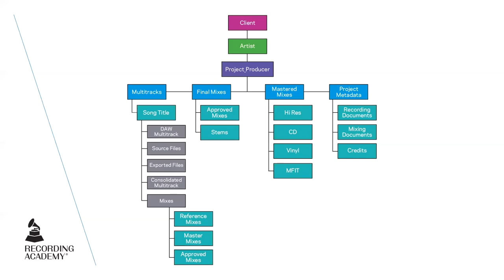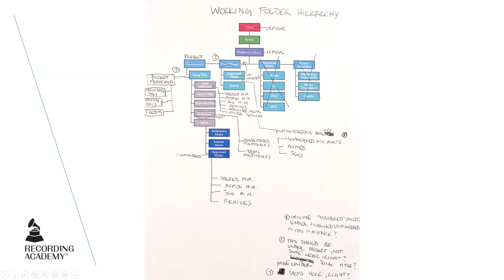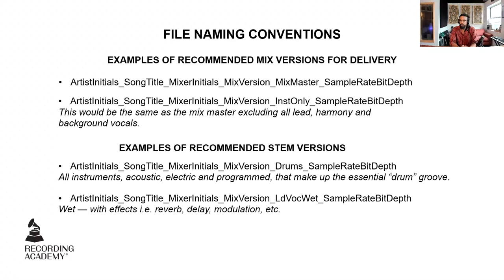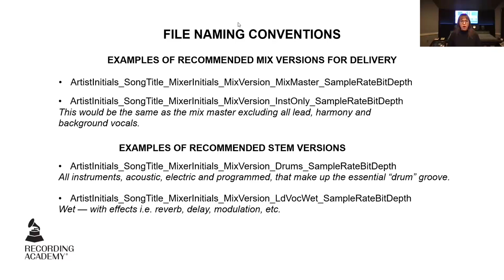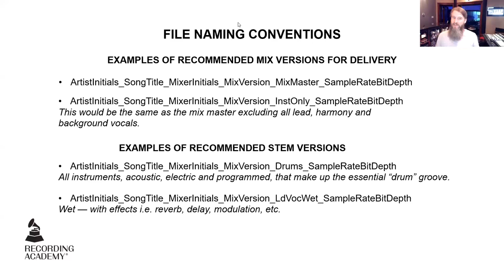Level Up Your Workflow! File Management Best Practices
Without smart file management, it doesn’t matter how amazing your mixes are – they’ll never make it to the outside world.

This MixCon 2022 panel is packed with pro studio insights from an elite panel of producers/educators including:

- Jeff Balding, six-time GRAMMY-nominated engineer/mixer
- Matt Hennessy, owner of Chicago’s VSOP Studios
- George Massenburg, GRAMMY and Technical GRAMMY winning engineer, inventor, and educator
- Leslie Richter, Nashville-based engineer and audio educator extraordinaire
- Paul "Willie Green" Womack, Brooklyn-based record producer/audio engineer/recording artist, educator, and AES Governor, +SonicScoop  contributor
- Maureen Droney, moderator and Executive Director of the Recording Academy's P&E Wing

See how they avoid client emergencies and major headaches with hard-won experience. They’ll get your studio running smoother with smart tips on backups, naming conventions, future-proofing sessions, and other excellent efficiency techniques. Spend a little time getting organized, so you can spend a lot of time being creative!

Many many thanks to the Producers & Engineers Wing of the Recording Academy (the P&E Wing) for helping us to make this panel free to the public. See everything they do for audio engineers